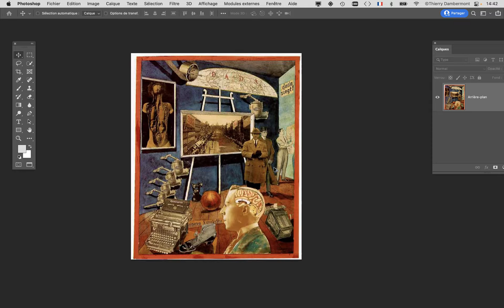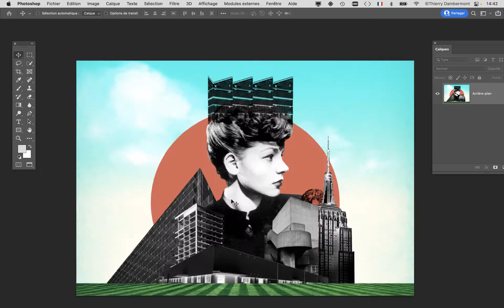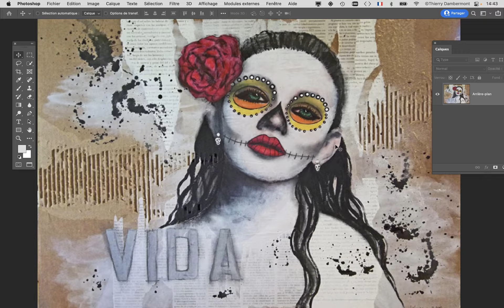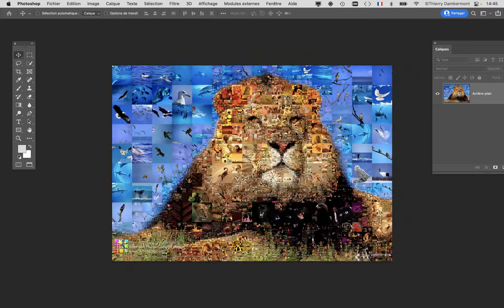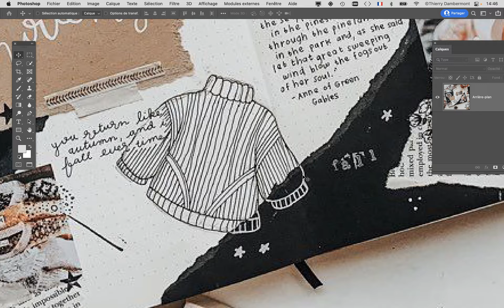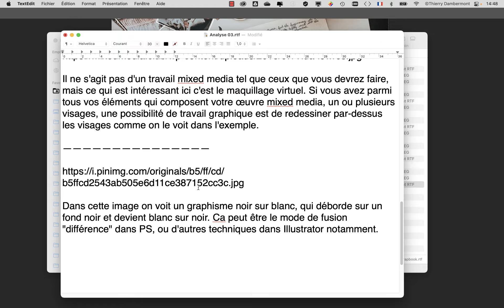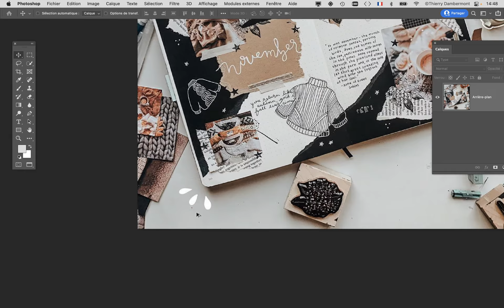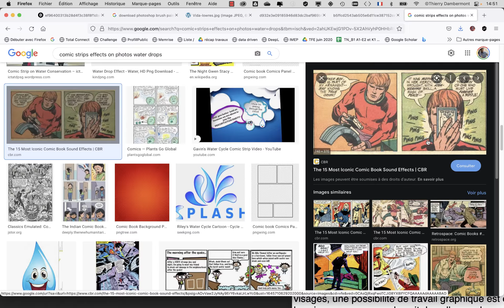Analyse 03 partie 10 recherche documentaire préparatoire à un travail mixed media numérique 02-2022